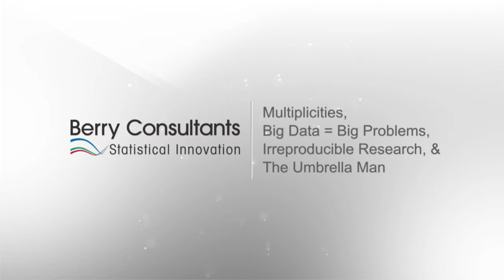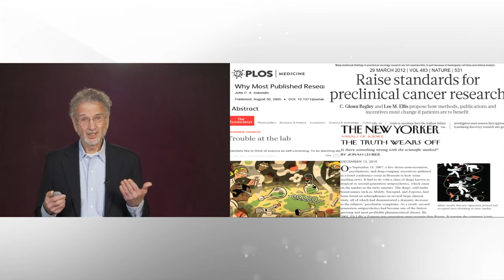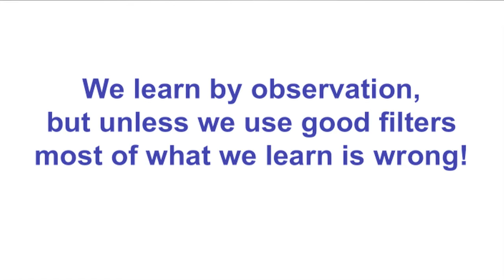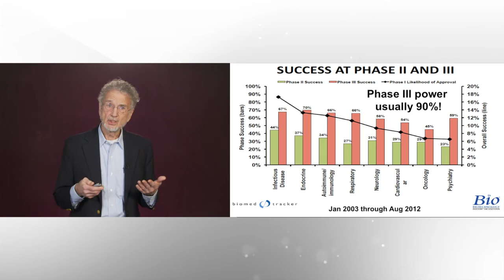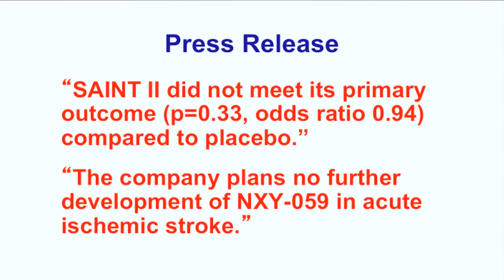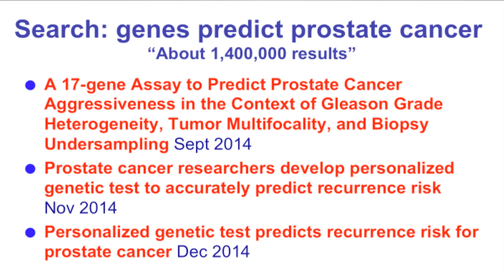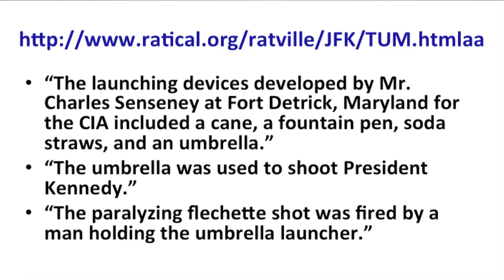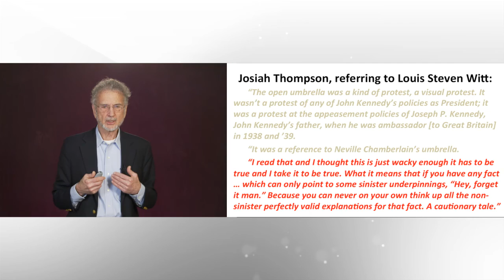Multiplicities, Big Data = Big Problems, Irreproducible Research, & The Umbrella Man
Multiplicities, Big Data = Big Problems, Irreproducible Research, & The Umbrella Man (Dr. Don Berry)